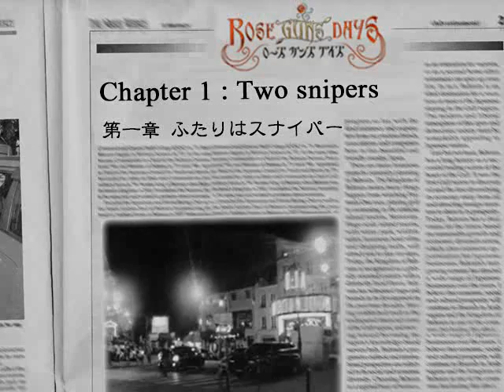SEASON THREE PT44